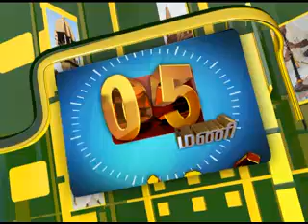6TH FEB 5PM MANI NEWS